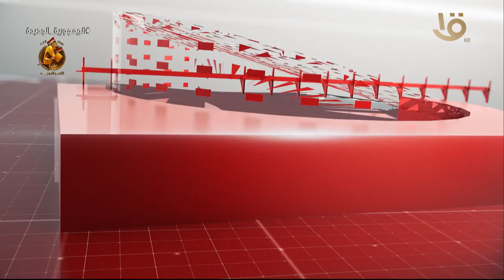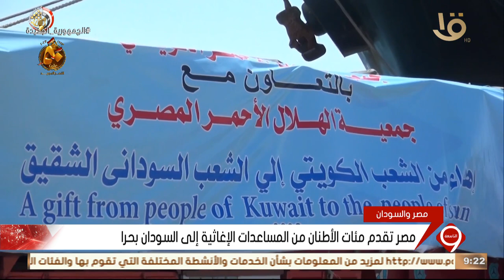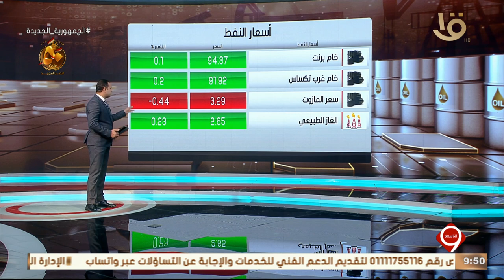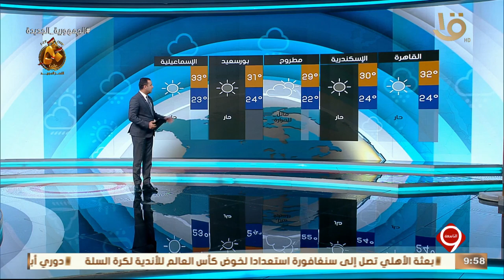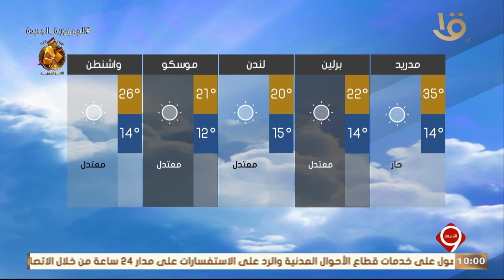أهم الأخبار السياسية والاقتصادية محليا وعالميا .. وحلقة 18‪-‬7‪-‬2023‬‬